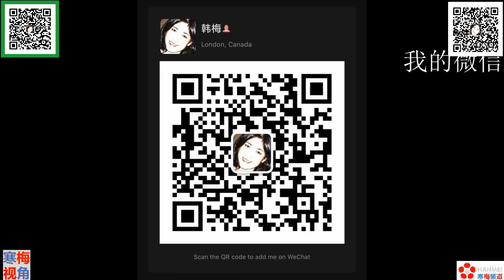20200701- 1【波音头大】【中国制造大飞机，悄悄漫天飞】【寒梅视角】